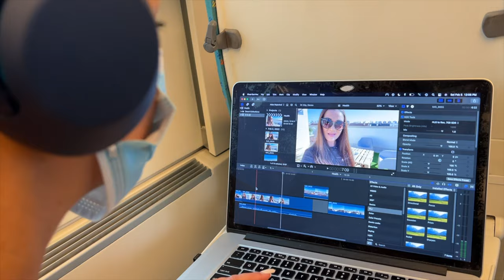High Speed TRAIN Review Valencia to Barcelona Spain Renfe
📖 Discover Valencia: Your Essential Guide to Living and Loving Life in Spain

Did you know that Spain has the longest railway network in Europe and second longest in the world after China. That's pretty impressive. Today I will review the beautiful train station in Valencia, Spain and my amazing train ride from Valencia to Barcelona. I took the high speed train Renfe and the ride was under 3 hours. The train was clean and so comfortable. There are plugs for your laptop and headset, plenty of legroom and I even managed to do some work on the train. There is also a cafeteria with a pretty decent menu, which includes sandwiches, chips and beer for 7,60 euro. Now there is even a company called AVLO and they just announced their special deals with tickets costing only 7-9 euro from Valencia to Barcelona. The ride is really scenic and so enjoyable, I highly recommend it!